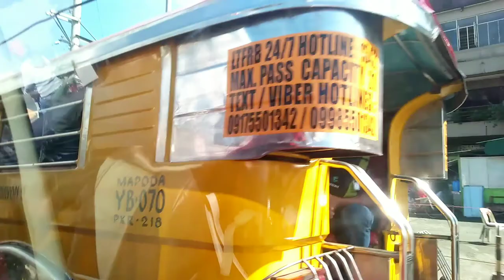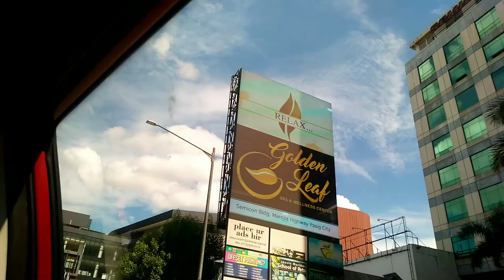FINALLY HAD THE CHANCE TO GET OUT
Sharing you guys a day in life when I (kasi sila naka labas na ehh) finally got the chance to get out and travel after being on lockdown after 90 days or more.

The reason of us going out was just to go to San Juan for Basti's scholarship meeting in Aquinas School. Since both Nanay and Tatay were told to attend, they brought us (Nicky and I) along since we haven't got any chance of traveling out of our village for almost 3 months already.

I'm not used to talking on video so please bear with me. Still trying to have guts on doing that. Maybe in the future vlogs. Haha

God Bless!

Photography!